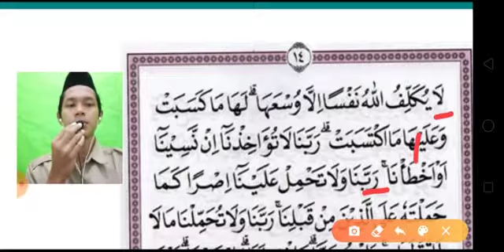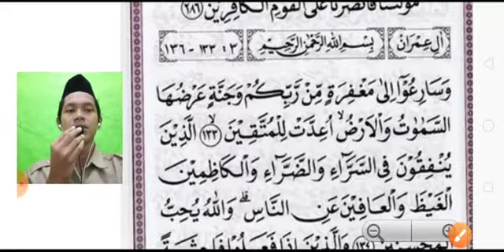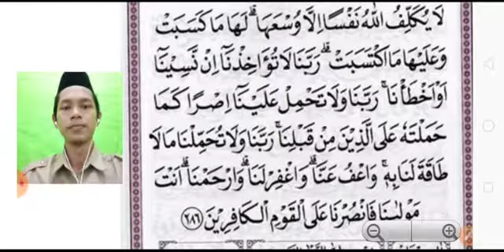TILAWATY - Jilid 6 halaman 14